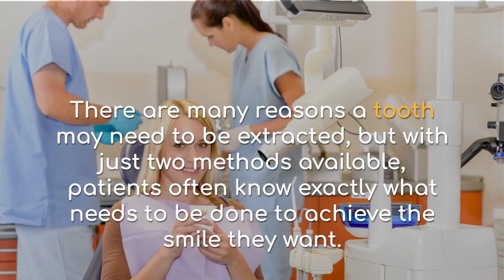What is a dental extraction? | Healthy Minutes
Drs. Mamta Kori and Scott Everhart are excited to offer dental solutions for patients in and around the Franklin, OH area. This includes teaching them about the methods of extractions, so they can improve their oral health and wellness.